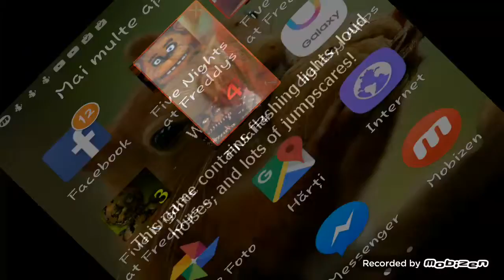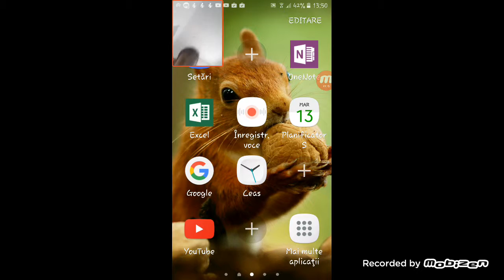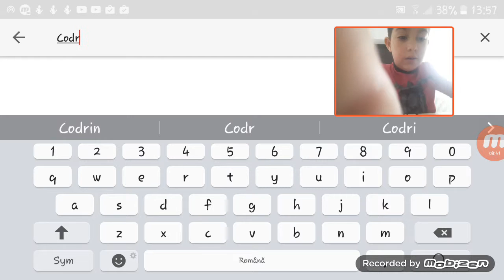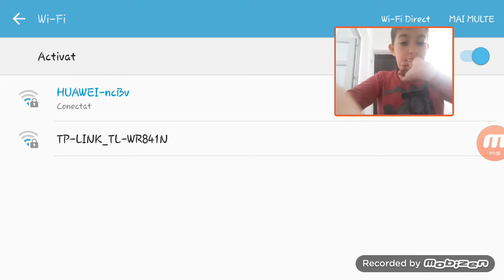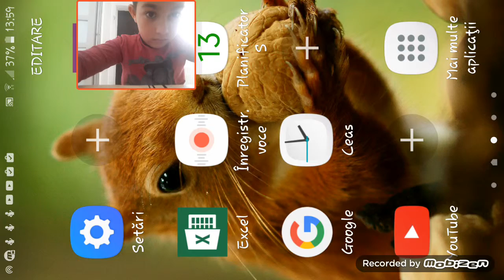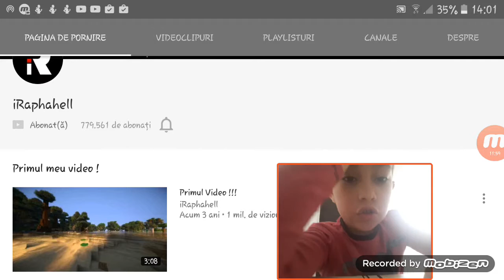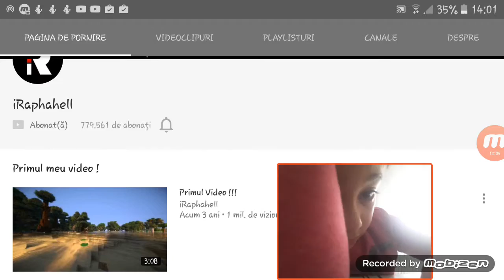CEL MAI MARE FAN DE WWE JOCĂ FOTBAL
PENTRU A INSTALA JOCUL APĂSAȚI AICI